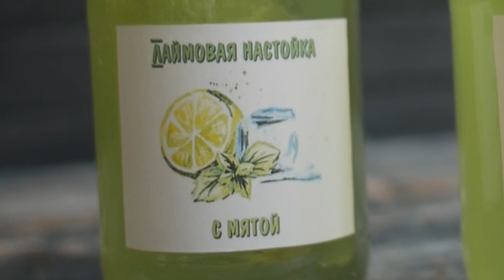Настойка на лайме и мяте - рецепт приготовления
Спиртной напиток салатового или зеленого цвета с хорошо сбалансированным кисло-сладким вкусом, в котором не чувствуется высокая крепость, ярким цитрусовым ароматом и легкими нотками мяты.

Ингредиенты:
лаймы - 3 штуки;
мята - сушенная треть столовой ложки или 5 листиков свежей;
водка (спирт, самогон) - 0,5 литра;

Рецепт настойки из лайма и мяты:

1. Лаймы обдать кипятком, промыть в проточной воде и вытереть насухо, чтобы убрать консервант, которым покрывают плоды для длительного хранения.
2. Теркой снять с плодов зеленую часть цедры.
3. Мяту и цедру сложить в емкость для настаивания. Выдавить сок одного лайма и добавить сахар.
4. Влить алкогольную основу, перемешать. Герметично закрыть.
5. Настаивать 7 дней в темном месте при комнатной температуре. Раз в сутки встряхивать. На третий день убрать мяту, иначе в настойке будут слишком сильные мятные тона.
6. Готовый напиток профильтровать через сито или марлю.По желанию можно добавить больше сахара или сахарного сиропа.
7. Разлить напиток в бутылки для хранения и герметично закрыть. Оставить на несколько дней в холодилльнике для стабилизации вкуса.

В ролике используется музыка Spring In My Step - Silent Partner (фонотека YouTube).